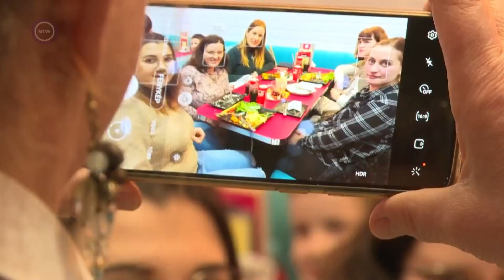Szabadkai palacsintázó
Az igazi boldogságot és kiteljesedést annak a célnak az elérése adja, ami valódi kihívást jelent, és csak kitartó munkával, meg teljes odaadással lehet elérni. Szabadkán egy fiatalember gyerekkora kedvenc ételének készítését, a palacsinta sütését kívánta tökélyre vinni, és ezt a finomságot mindenkivel megszerettetni aki a palacsintázójába betéved. Bár szakmája nem szakács, és a karrierjét is merőben más úton kezdte, ez az álma a nehézségek ellenére is megvalósult.